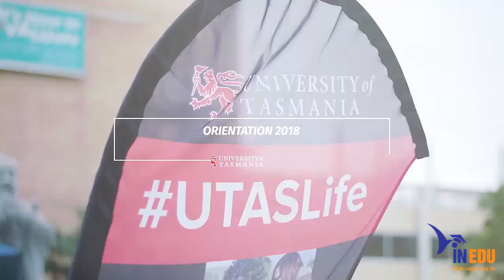Trường Đại học Tasmania - University of Tasmania - Định hướng du học Úc 2018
Đại học Tasmania được thành lập chính thức vào 1/1/1890 và nằm tại Vịnh Sandy, Tasmania, Úc. ĐH Tasmania nổi tiếng thế giới về đào tạo ngành hàng hải, cung cấp nguồn nhân lực tiên phong trong lĩnh vực hậu cần quốc tế, đội trưởng của những tàu cảng lớn, hay người thiết kế ra những siêu công trình hàng hải. Bên cạnh đó, các ngành Kiến trúc, Thiết kế, Kỹ thuật- cơ khí, Nông nghiệp, Dược, Kinh tế, Thương mại, Luật, CNTT, Giáo dục. Đặc biệt ngành Dược tại trường đang được chú ý nhiều bởi du học sinh đến từ Việt Nam.